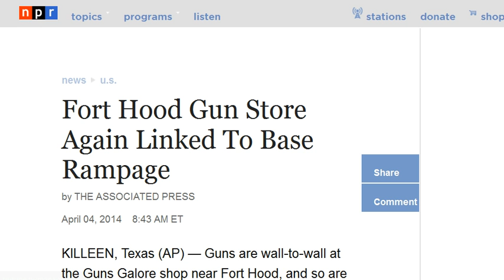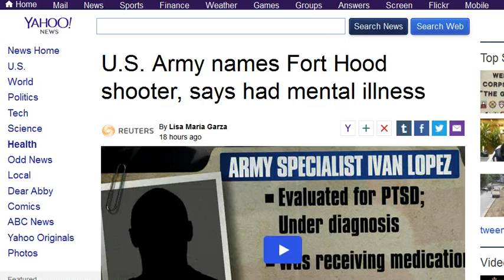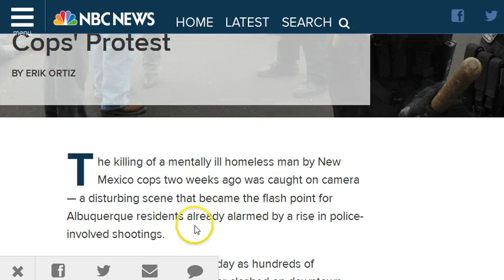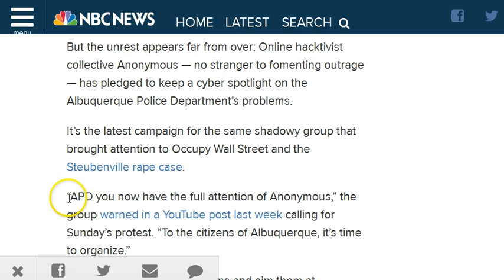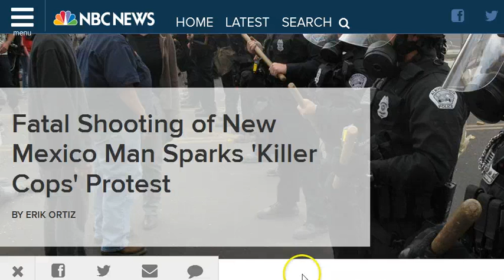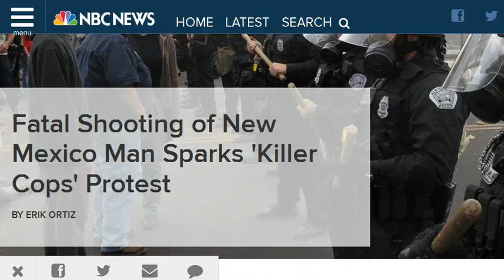GGN: Why Americans Haven't Revolted Yet Part 1/2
for the latest news commentary by Global Government News